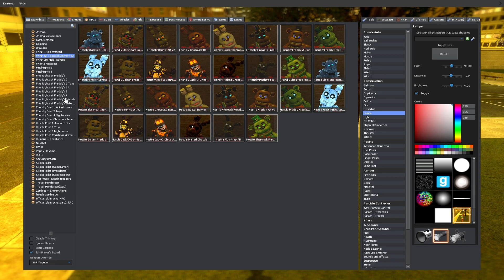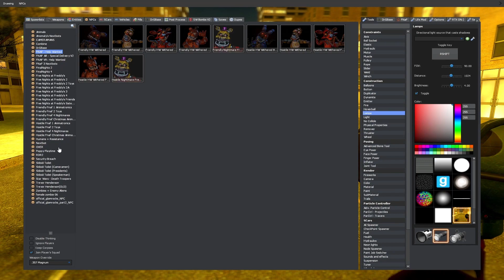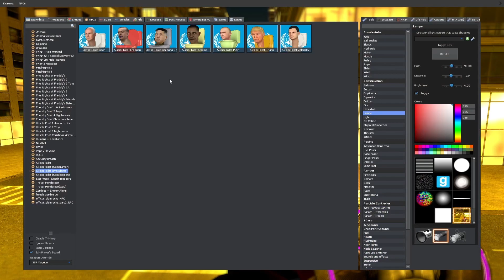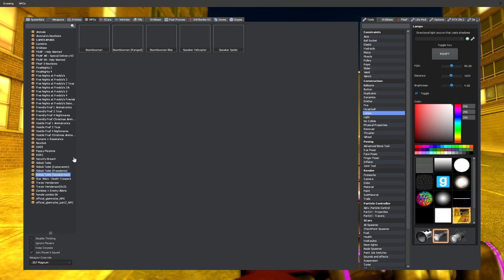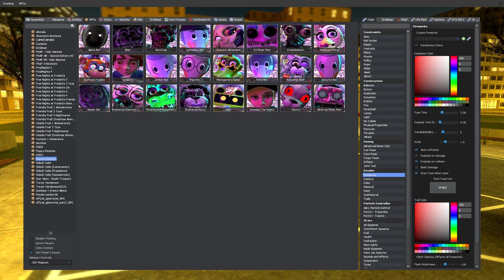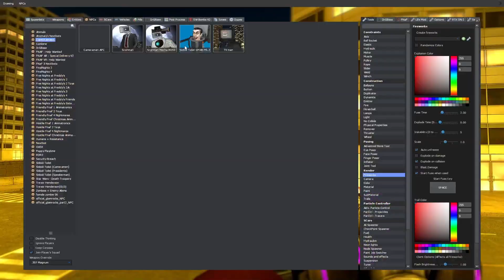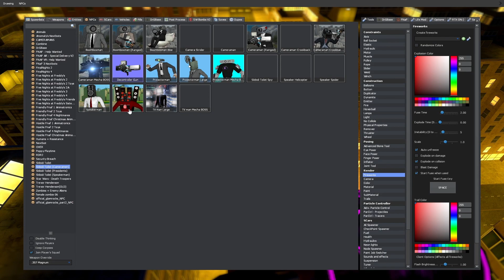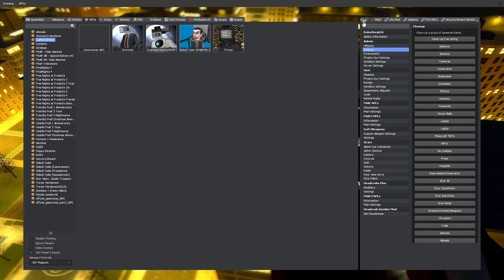Firework Freddy Vs. The Skibidi Toilets [4th of July Special] | Gmod FNAF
Firework Freddy Gets a disturbing feeling from gm_goldencity_v2. So he goes to investigate and discovers that the Skibidi toilets have taken over and tried to destroy the 4th of July.
I Hope You enjoy this video. And Here’s the Tags,